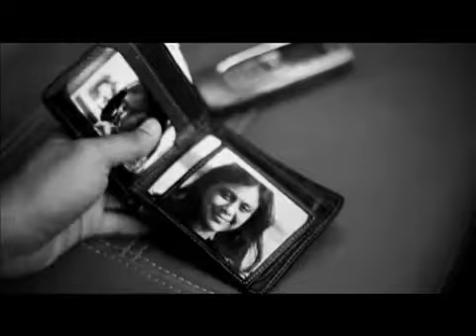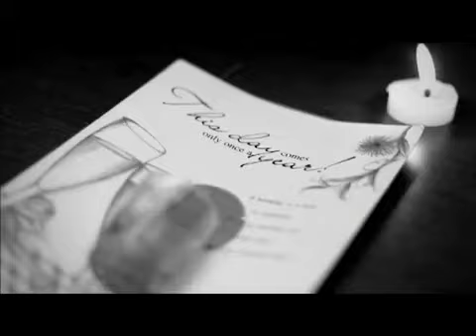D:\ ph 8891471990\sha.flv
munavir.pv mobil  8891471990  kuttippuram